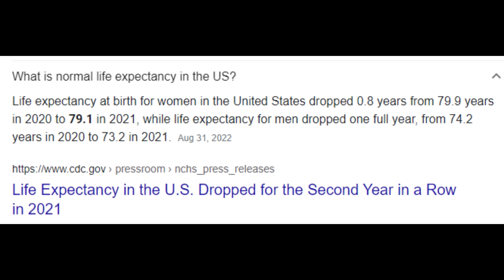Age 70: The New Full Retirement Age | Why This Is Not A Good Idea